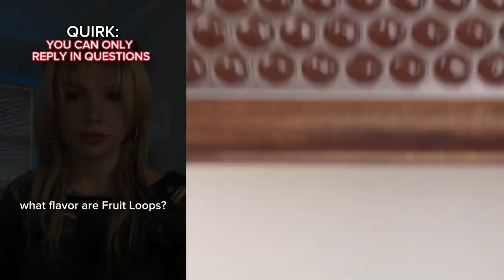🎀 Text To Speech 🌹 ASMR Cake Storytime || @Bailey Spinn || POVs Tiktok Compilations 2023 #94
Hello friends!
Welcome to QP Bee Storytime